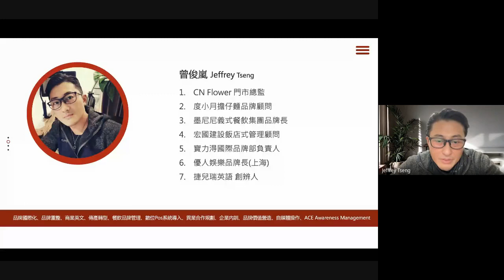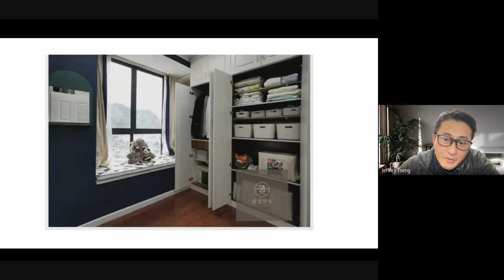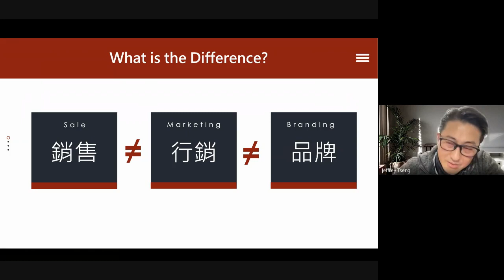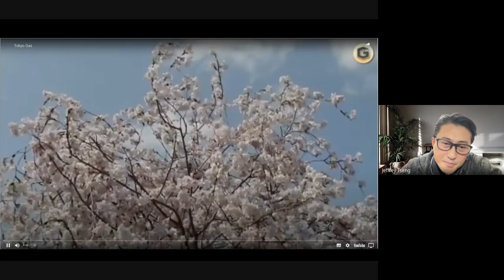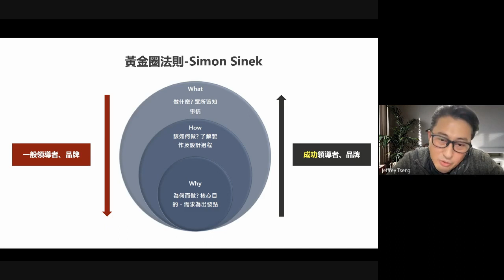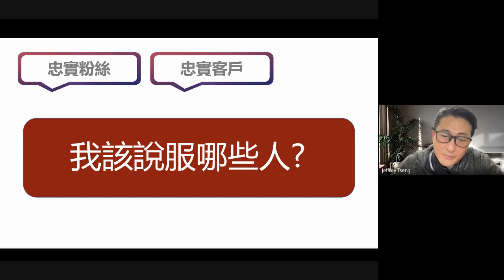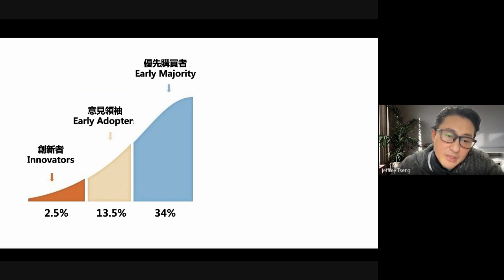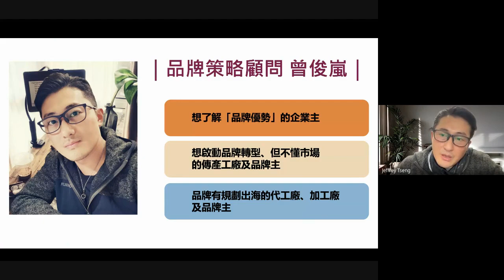【益控通】企業品牌加速器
企業品牌加速器的目的是幫助企業建立自己的品牌。該加速器是一站式服務，包括品牌戰略、營銷戰略和運營規劃。
品牌形成有三個過程: 信任、信賴、信仰
你的企業現在有幾個？如何做到？  是心理學、是管理學、更是大腦科學！
讓我們一起來窺探品牌到底是怎麼形成的！
中小企業與 傳統產業工廠，如何透過品牌，提升價值!